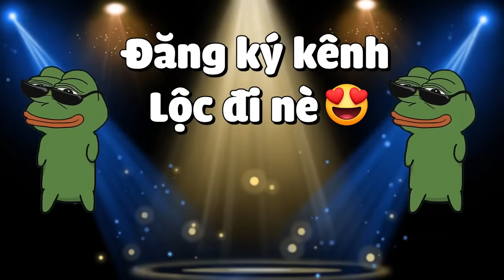MINECRAFT THỜI ĐẠI KHỦNG LONG * TẬP 4 | LỘC GHÉP ĐÔI KHỦNG LONG 2 SỪNG VÀ PHÁT HIỆN LÃNH ĐỊA CỦA🦖😱